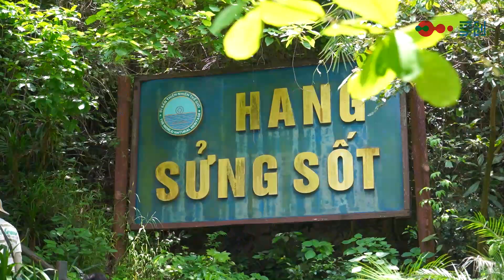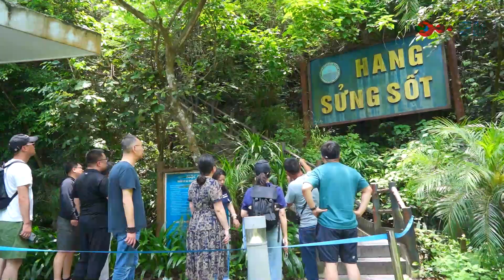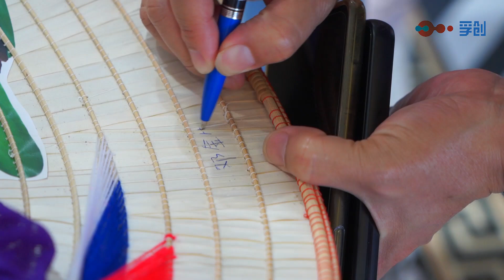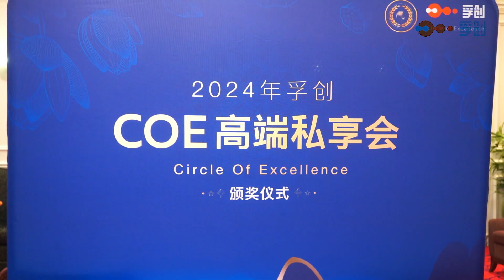2024 COE 活动